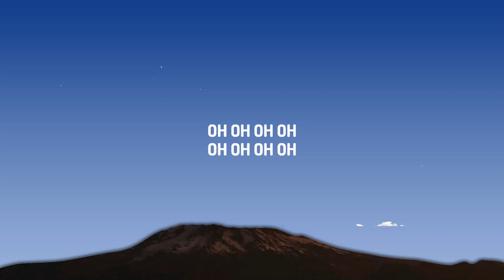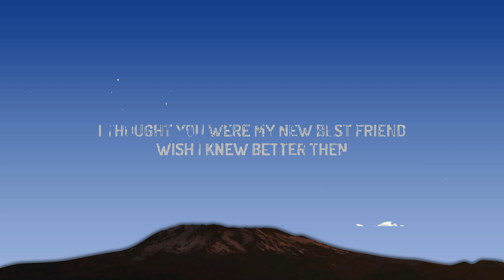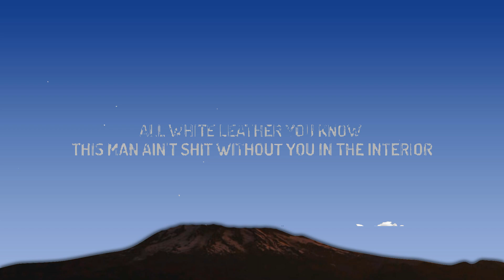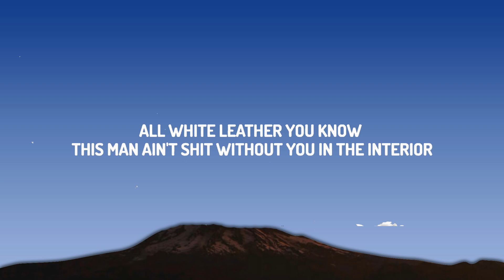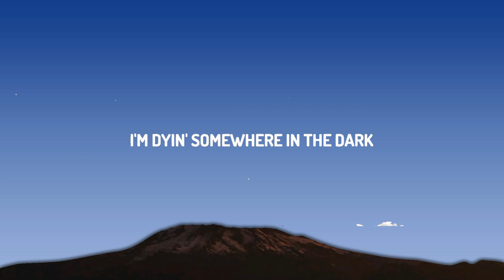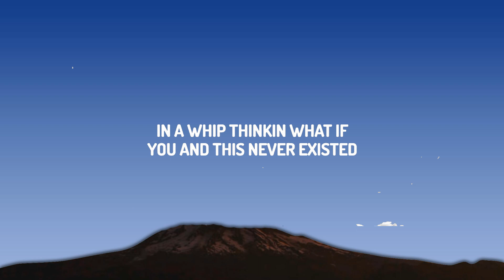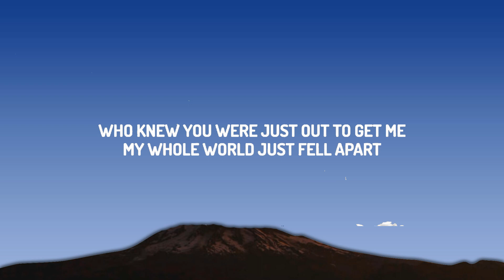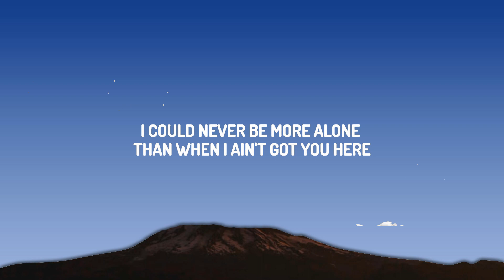Labrinth, Billie Eilish - Never Felt So Alone (Lyrics) | 25 Min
♫ Labrinth, Billie Eilish - Never Felt So Alone

(Lyrics):
[Intro: Labrinth]
Oh-oh, oh-oh
Oh-oh, oh-oh